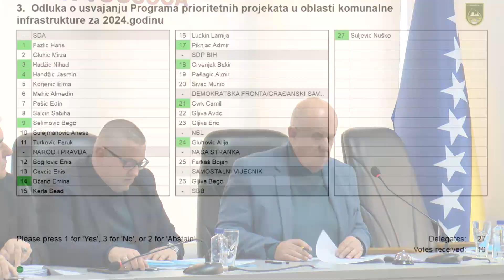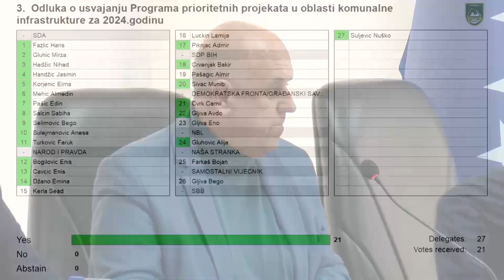33 Redovna sjednica Opcinskog Vijeca Vogosca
Odluka o usvajanju Programa prioritetnih projekata u oblasti komunalne infrastrukture za 2024.godinu